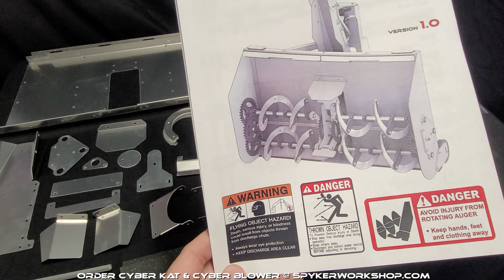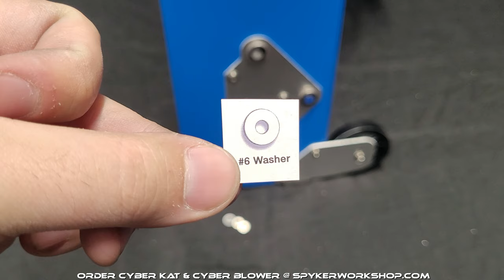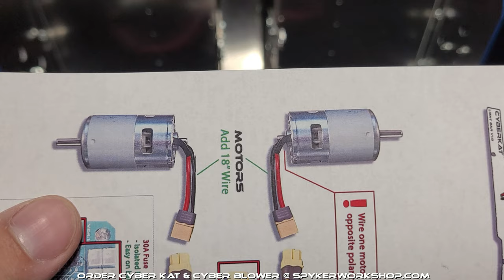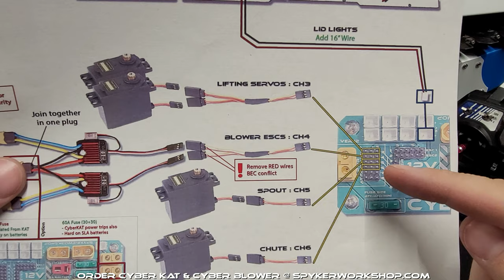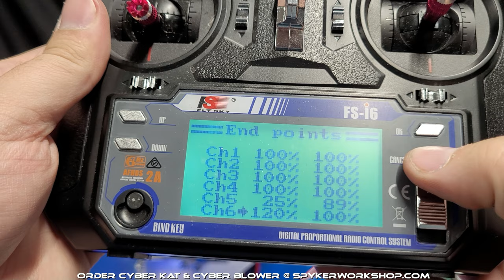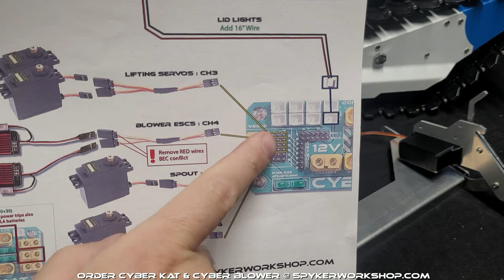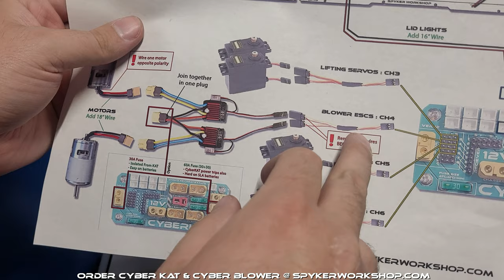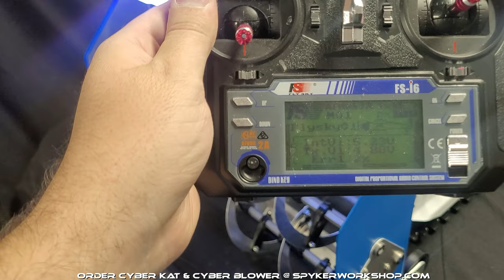Spyker Workshop - CyberBlower Assembly Instructions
Can blow snow 22" wide and up to 12" deep!
Runs on dual 775 Motors (Can also be run on a single powerful brushless motor)
All new original design uses a high speed 8" impeller that drives several gear reductions out to 4 high torque augers!
Quick release lever system that mounts to our CyberKAT

Plastic impeller paddles are easy to replace if they get damaged (Will include TONS of extras)
Augers are aluminum blades and easy to form back into shape if any rocks or ice get clogged in the blower.
Recycled Slippery UHMW Polyethylene Scraper Bar
Dual light bars
Adjustable wheels to control scrape height (Also servo lifting trim controls height)
Chute rotates 180 degrees with just a standard RC servo!

Blower weighs around 9-10lbs with 2 motors CyberKAT weighs around 60lbs with 4x SLA batteries
The frame is plasma cut 0.04" 5052 Aluminum sheet metal (Please note can be scratched easily if you are not careful! Painting will avoid that.)(Also can have light scratches from manufacture process)
Delrin Injection Molded transmission gears/sprockets/tracks/wheels
CNC 1/8" 6061 Aluminum parts (Transmission)
3D printed colors lens
Designed for 2x 775 size motors. (Recommend 12V but can be run 24V with the correct setup)